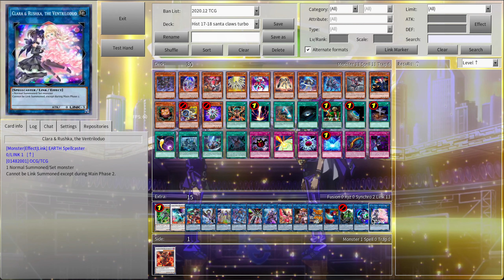[YUGIOH - HISTLANDER] 17-18 SANTA CLAWS TURBO (December 2020)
HO HO HO, I'm gonna tribute your entire family for cost!

*What is Histlander?*
Histlander is a Yu-Gi-Oh! Alternate Format inspired by Lithium2300's Cross-Banlist Cup video series.

*What makes it different from normal Yu-Gi-Oh?*
 The differences are in deckbuilding:
- You start by picking an era to build your deck in between the Classic Era (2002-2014 pre-Duelist Alliance) and the Modern Era (2014-now)
- Within that era, you pick 2 years in a row to build your deck from
- You can only build your deck using cards printed or reprinted in a unique release within those 2 years

The full rules can be found here, along with banlists, cardpools, and sample decks

YDKe URL: ydke://CssAA+fsfgXG1mIDI9jAAWKHxgLxYIsFCV85AZ8DJgWlp2wB49akADXQjwHAqZQAGxMFBJWyUAB99r8AW7+QAuOwKgOM0H0DWXtjBMWp2gSEJX4ADIYQBPO3LAB8toYDMT5LAKI2VgC0dU8ClTdRBY+w3QWqo+UF!wRpyBHjl4wTOu+UBz9zkA9Z/SwJhu8wBVbdSBP1nHACkmisAnhe3AflRfwTMO0EE9hRUArTbgAIRnRYA!Bt7OBA==!